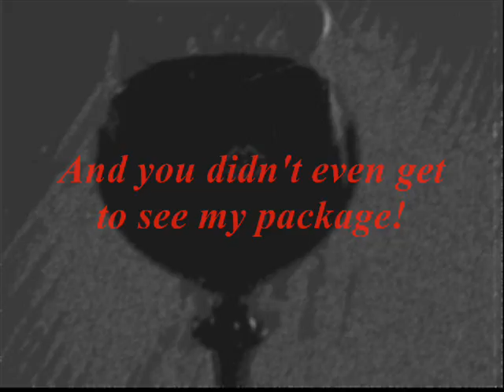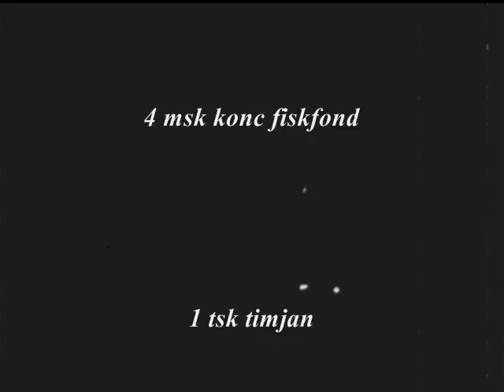Jean-Claude tells his story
A dirty frenchman tells a heartbreaking story. Gotta love the french!